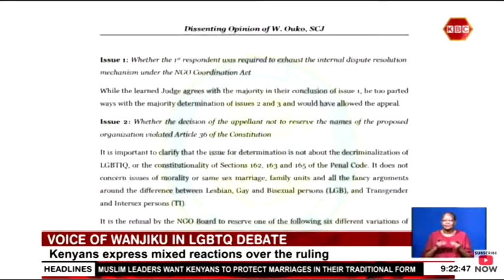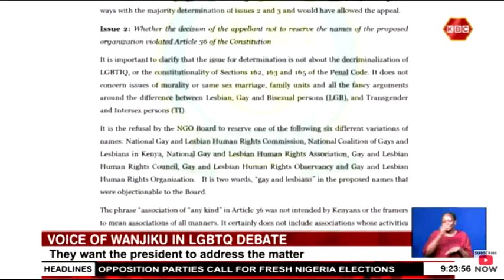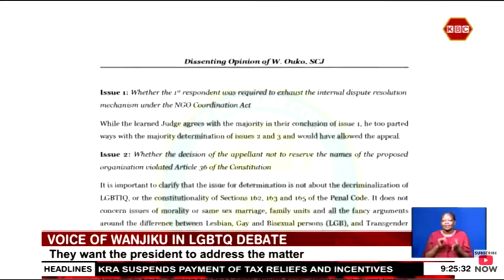LGBTQ Debate | Kenyans express mixed reactions over the ruling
The debate on the Supreme Court ruling giving a thumbs up to the registration of LGBTQ+ body continues to be an emotive subject drawing varied reactions, especially among the political and religious leaders. And as the debate rages, a section of Kenyans are appealing to President William Ruto to pronounce himself on the matter to ease the brewing storm. Our reporter Ruth Wamboi was out on the streets to get the voice of Wanjiku on the seemingly controversial ruling.